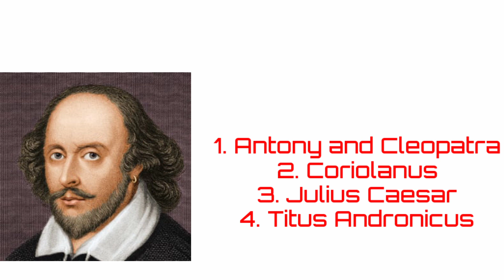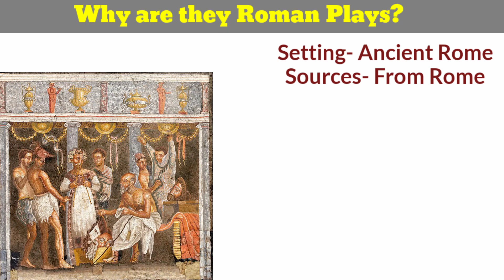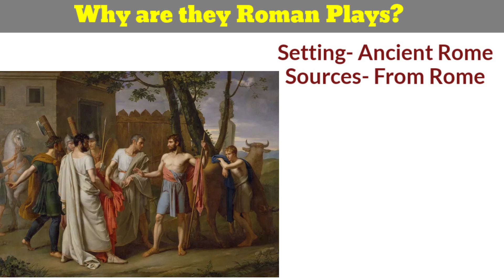Lecture-1 || What are Roman Plays of Shakespeare? || Categories of Shakespeare's Plays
What are Roman Plays?
In How many categories can Shakespeare's plays divided?
Categories of Shakespeare's Plays?
Which Plays are Roman Plays of Shakespeare?